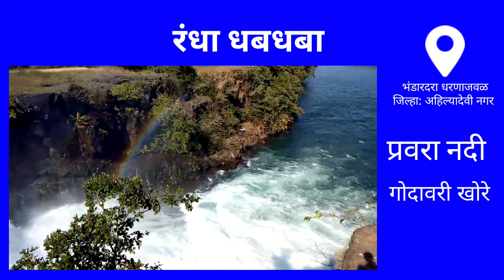प्रवरा नदी| रंधा धबधबा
सह्याद्री पर्वतातील रतनगड येथे उगम पावणाऱ्या प्रवरा नदी वर भंडारदरा धरणानंतर एक सुंदर धबधबा आहे. बेसॉल्ट खडकाचे पठार भेदत प्रवरा नदी येथे खाली उतरते. जागेचे नाव रंधा धबधबा आहे. महाराष्ट्रातील अहिल्यादेवी नगर जिल्ह्यात कळसूबाई, भंडारदरा धरणाच्या परिसरातील हे सुंदर पर्यटन स्थळ आहे.